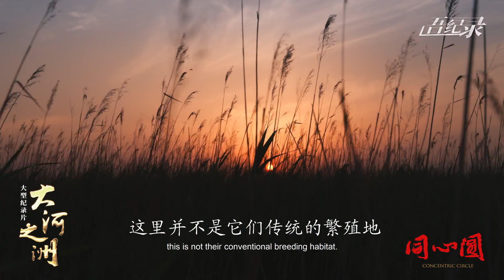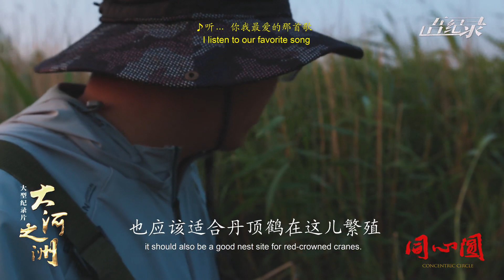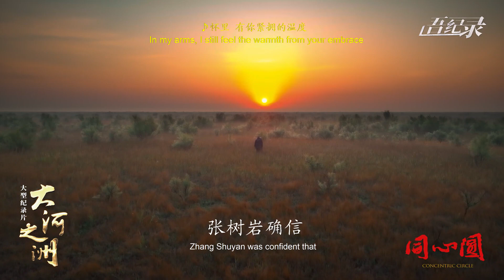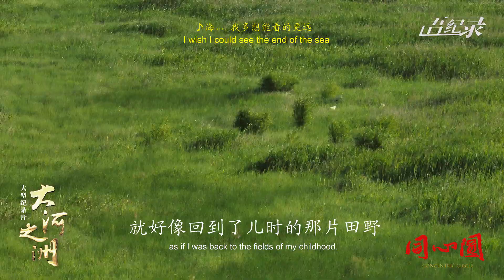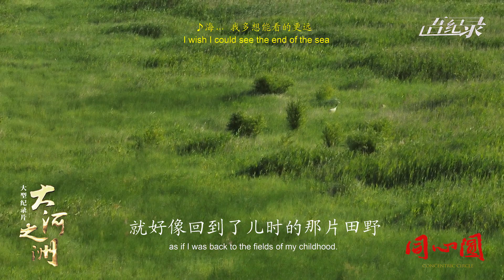[대하지주]동심원